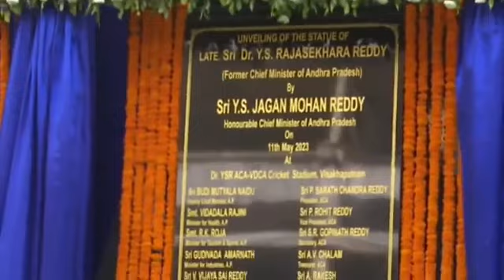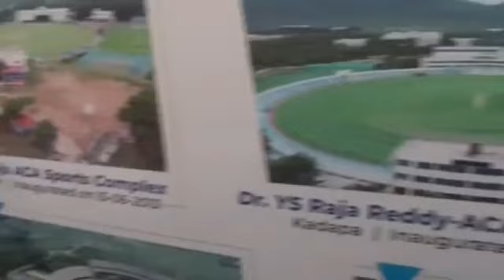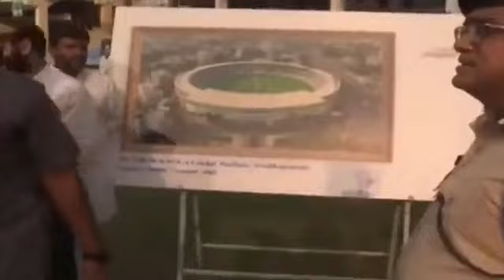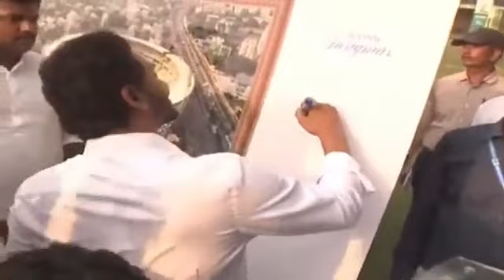12 May 2023(3)